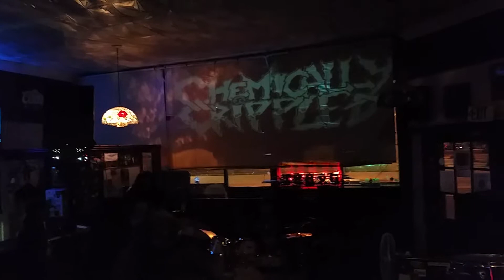Chemically Crippled at Bar Bar on August 12, 2017 pt 2/2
Chemically Crippled at Bar Bar in Denver on August 12, 2017 pt 2/2.